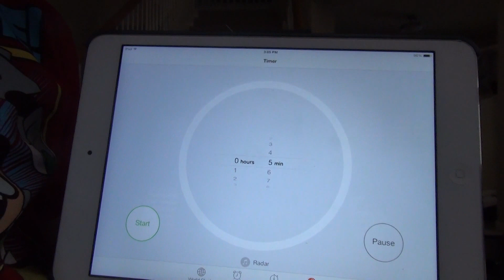Jacket challenge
Description